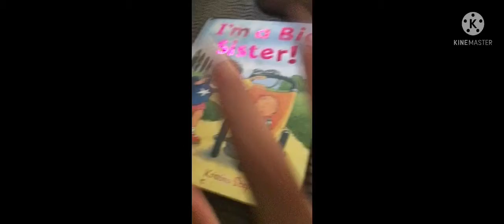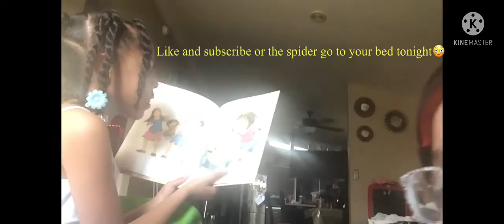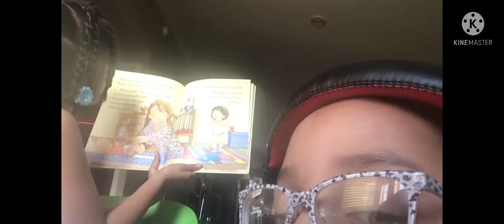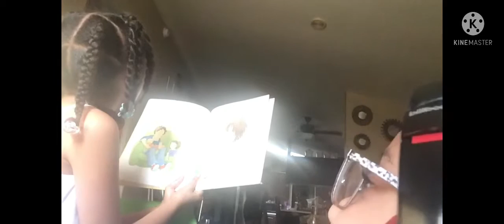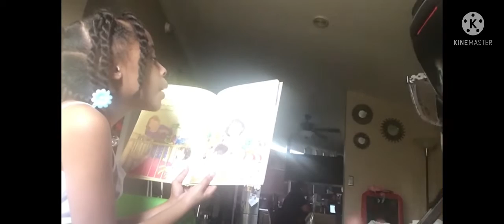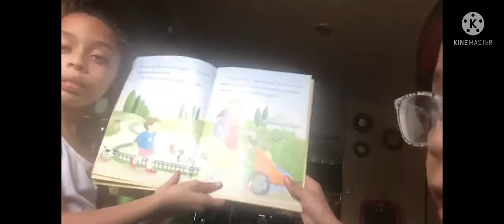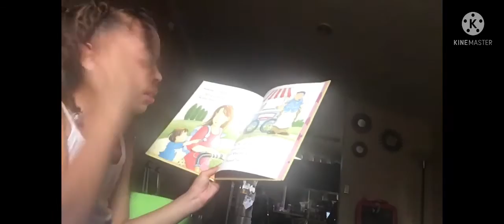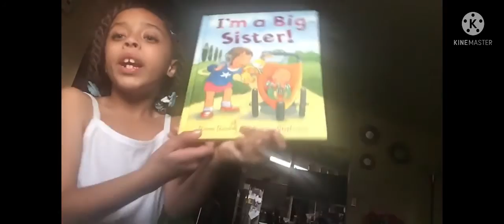Let’s read I’m a big sister! For kids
idk no she at as baby